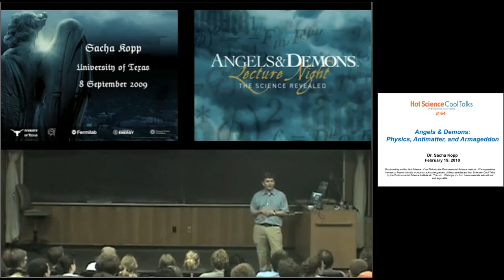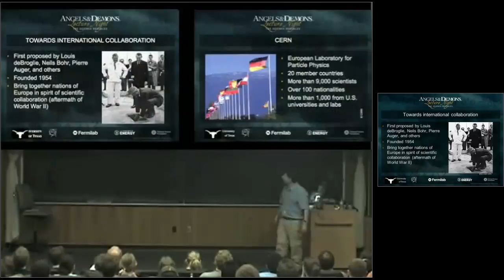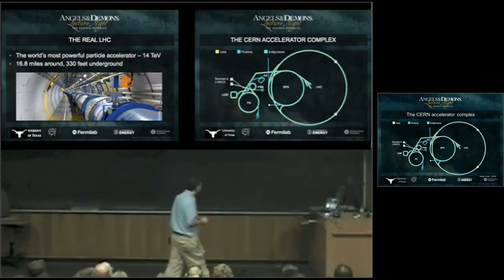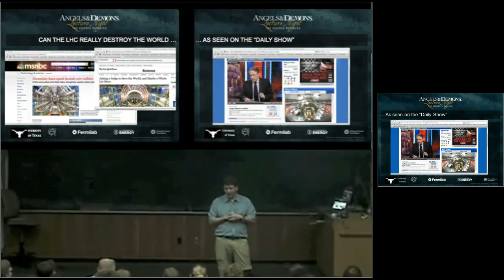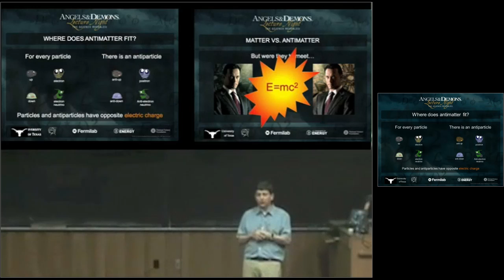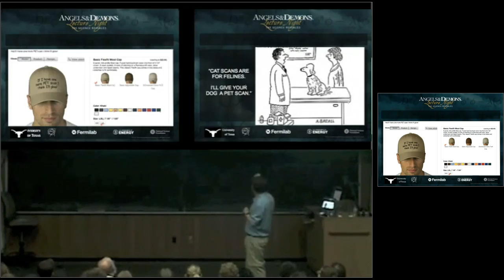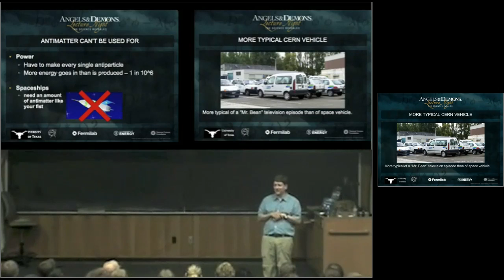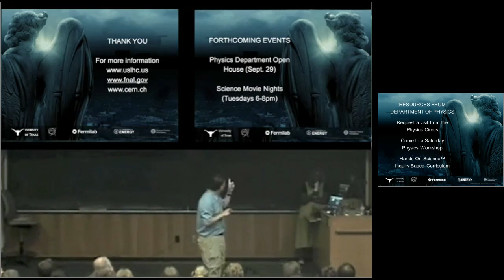Angels & Demons Physics, Antimatter and Armageddon (HSCT #64)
Dr. Sacha Kopp

Physicists from all over the world, searching for new particles, types of matter and even extra dimensions of space are on the verge of tomorrow’s scientific discoveries. It is no wonder Hollywood borrows from this amazing science to keep movie goers on the edge of their seats. Dr. Sacha Kopp discusses antimatter, Armageddon and more.

for additional videos and resources.